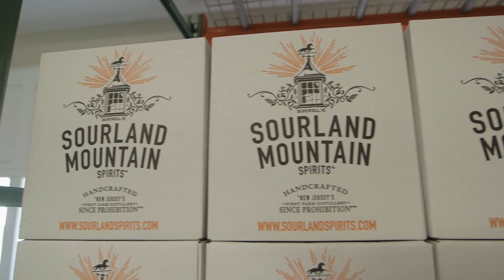The Sourland Mountain Spirits Story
Meet Ray Disch, Founder of Sourland Mountain Spirits, a craft distillery in Hopewell, NJ, that creates the finest spirits through local, sustainable production. for more info. Video produced by OFC (ofc.tv).